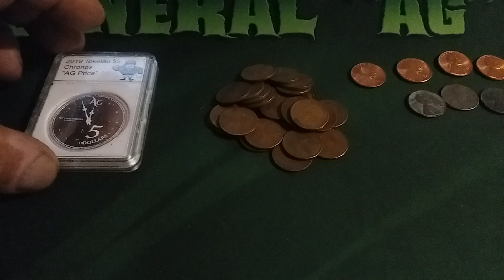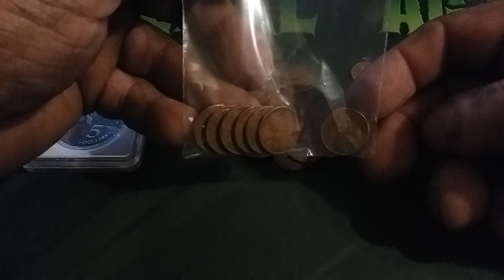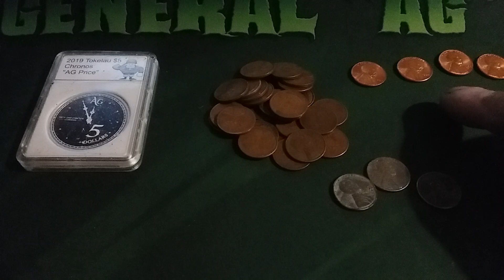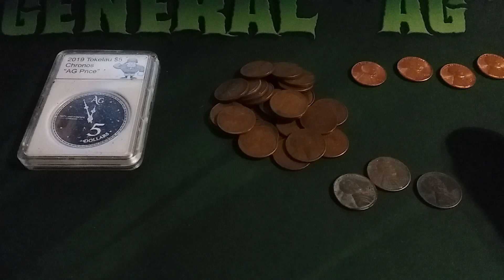Mail call for PROSLICE...BOOM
Awesome package, From an awesome guy.